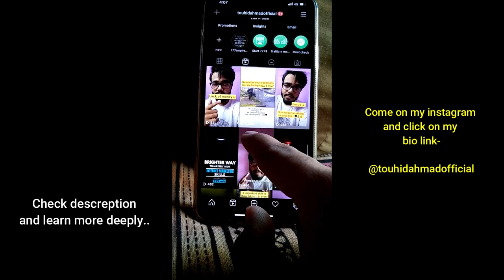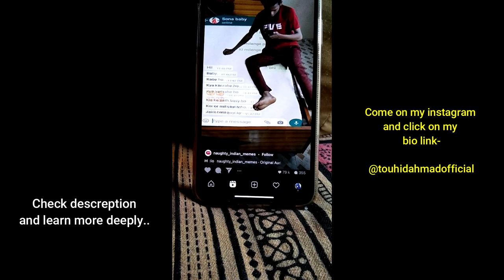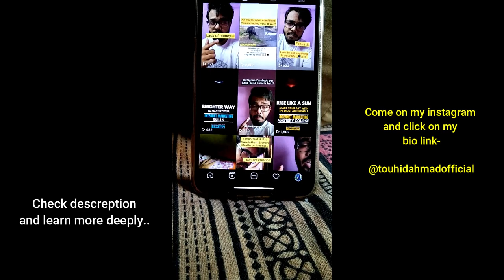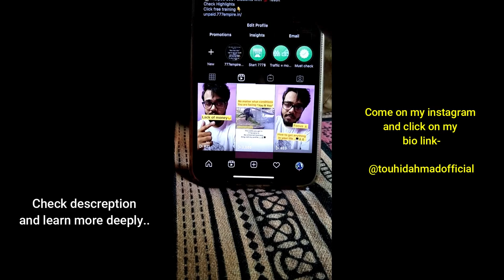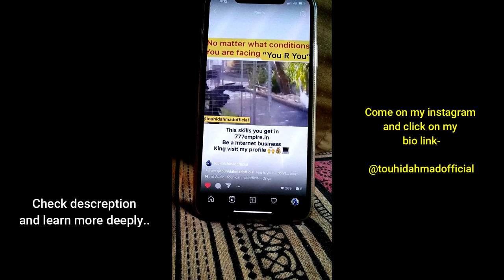Secret Affiliate marketing method with Instagram reels | earn 50$ a day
KEEP CONNECT
BE HAPPY.